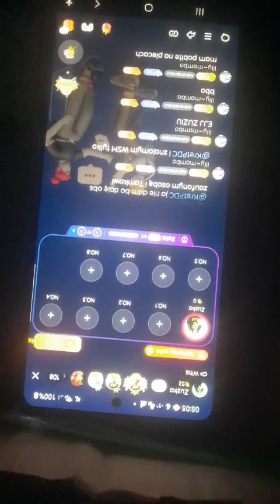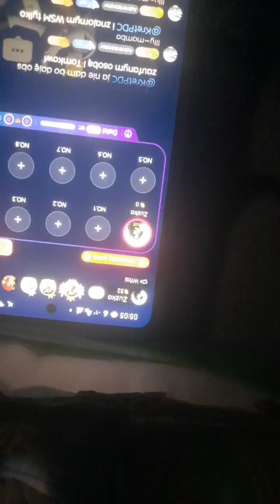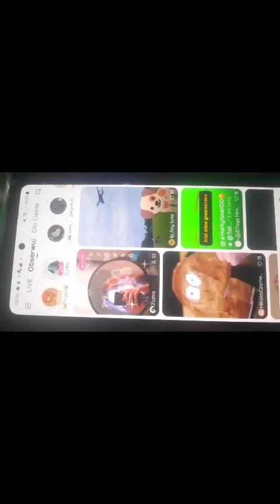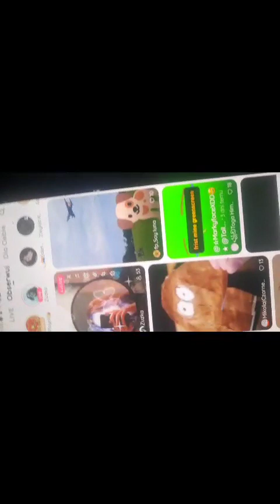Zachowanie Polskiej Młodzieży 3z3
SM
ZUZA